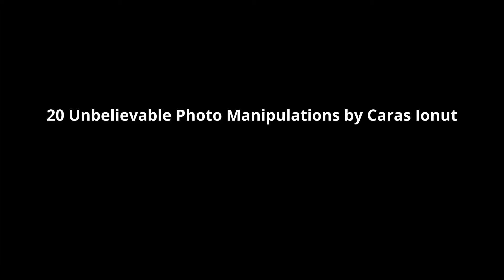20 Unbelievable Photo Manipulations by Caras Ionut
20 Unbelievable Photo Manipulations by Caras Ionut